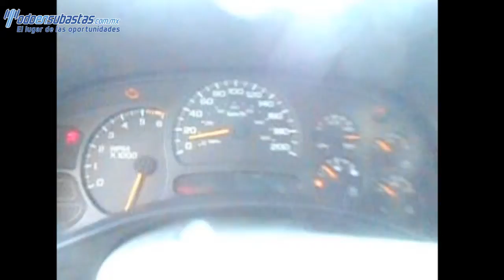Chevrolet / Silverado 3500 B/A D/H / 2005